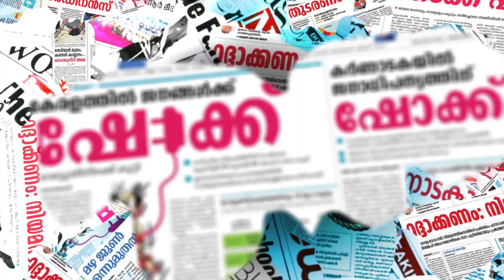ഗോപിനാഥിന് തരൂരിന്റെ സലാം|SAI THAROOR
ഫേസ്ബുക്ക് പേജ് പിന്തുടരാന്‍ ലിങ്ക് ഓപ്പണ്‍ ചെയ്ത് ലൈക്ക് ചെയ്യുക.